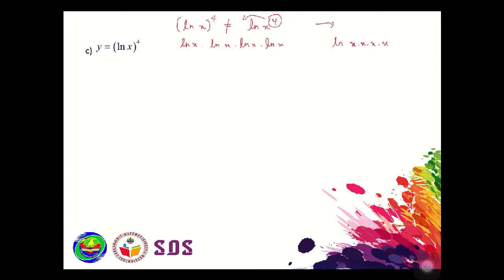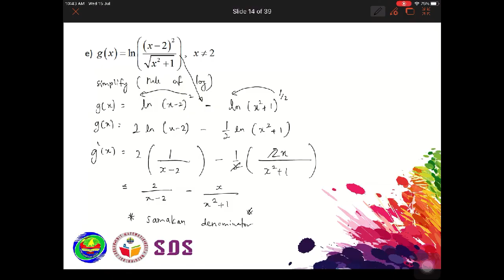(4/8) Chapter 9 | 9.3 Differentiation of Exponential, Logarithmic and Trigonometric Functions